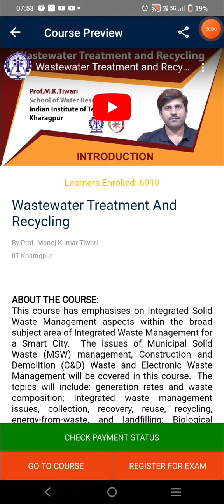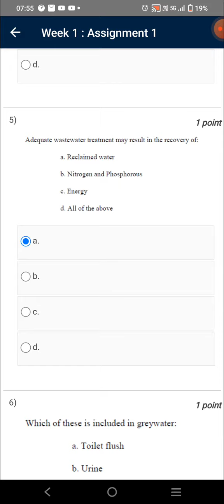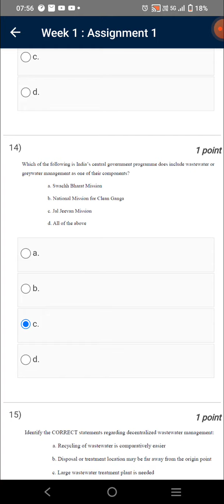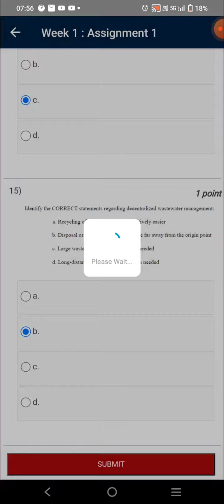Waste Water Treatment and Recycling | Week 1 Quiz | Assignment 1 Solution | NPTEL | SWAYAM 2023